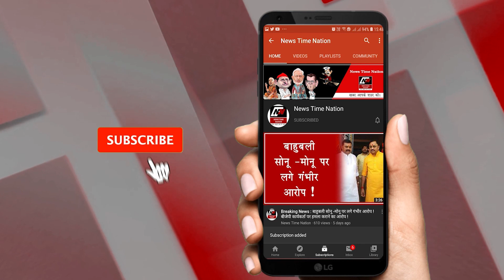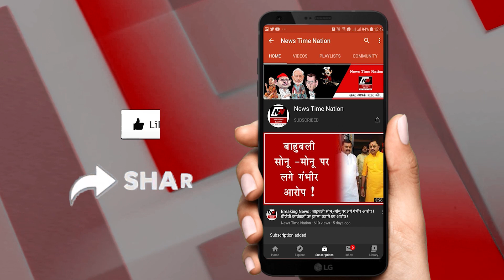अमृतपाल ने पुलिस को खुद बता दी अपनी लोकेशन ?Caught Amritpal so easily? | News Time Nation